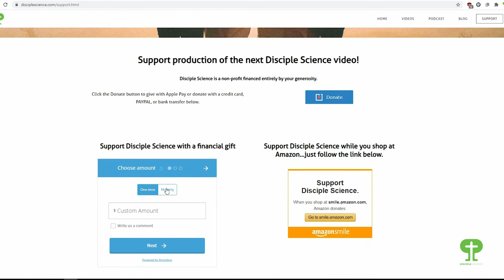What is Disciple Science?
Christian faith gives us meaning and purpose and a pathway to a relationship with God. Science is a tool that we can use to better understand God's creation. Science and faith are compatible and complementary but society often treats them as alternative explanations of the world. Disciple Science is a crowdfunded non-profit making media to show how integrating science and Christian faith can inspire a fuller knowledge of God.